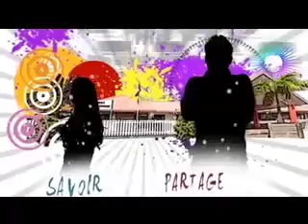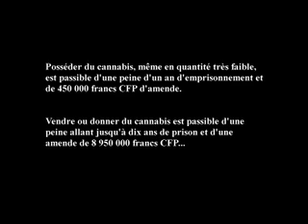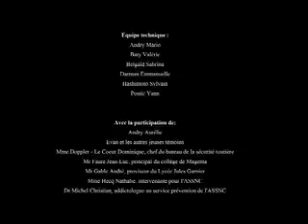Peps 13 minutes Le cannabis